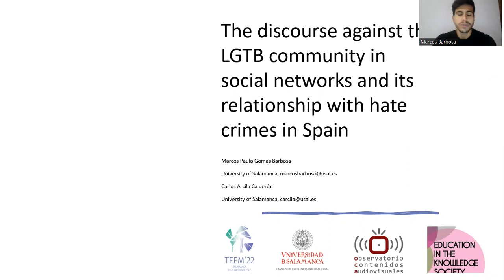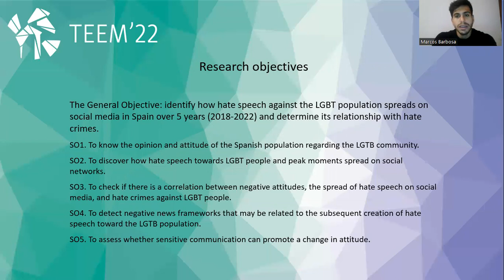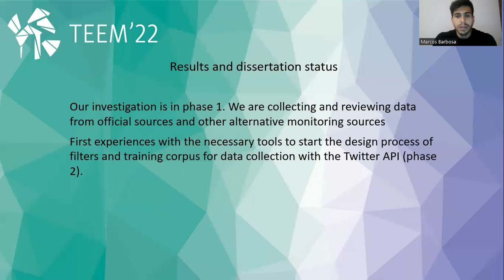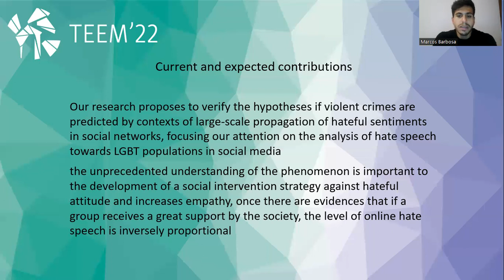ID0154 - Discourse against the LGTB in social networks and relationship with hate crimes in Spain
ID0154 - The discourse against the LGTB community in social networks and its relationship with hate crimes in Spain. Marcos Paulo Gomes Barbosa, Carlos Arcila Calderón.